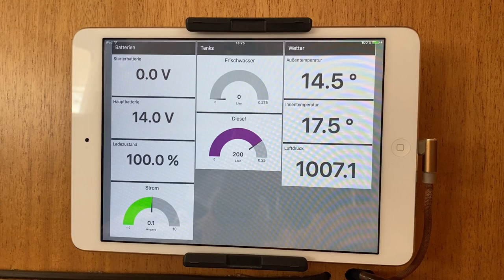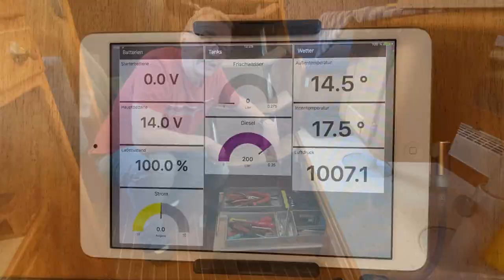#01-21 Auf der Elbe zur Hamburger Elbphilharmonie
Wir haben einen perfekten Spätsommertag erwischt, um von Grünendeich die Elbe hinauf bis zum Hamburger City-Sportboot-Hafen bei der Elbphilharmonie zu fahren. Dann kam CARLOTTA ins Winterlager, und wir konnten sehr viele Optimierungsprojekte zur Vorbereitung unseres langen Segeltörns in 2021 umsetzen.

Carlotta ist eine Nordship 38 DSC Baujahr 2001 aus der Nordship-Werft von Lars Buchwald in Kolding/Dänemark

Im Juni 2021 starten wir auf eine Segelreise ins Mittelmeer und werden dabei die Nordseeküsten der Niederlande und Belgien sowie im Atlantik entlang der Küsten von Frankreich, Spanien und Portugal segeln.